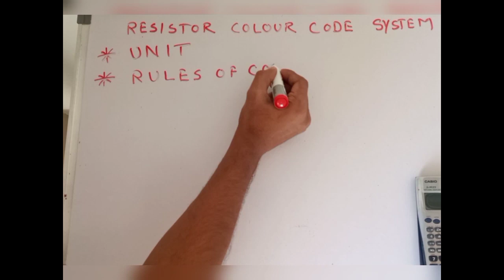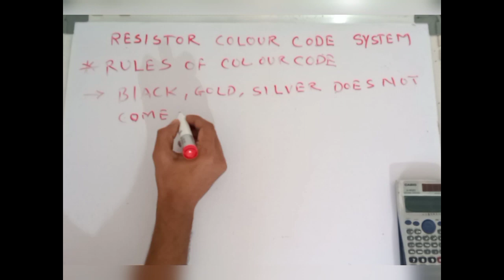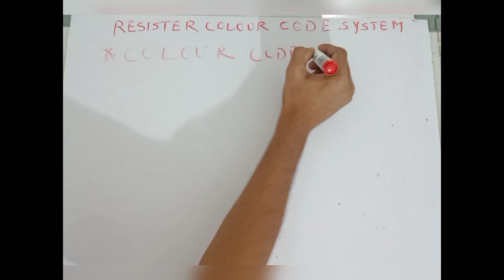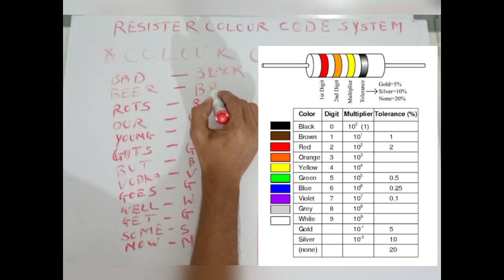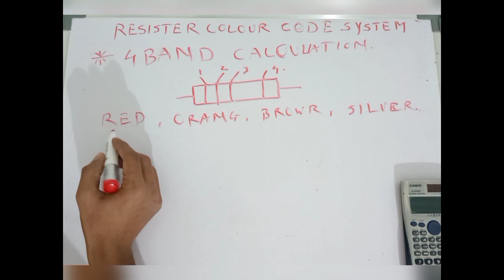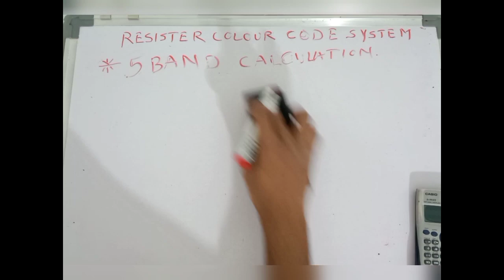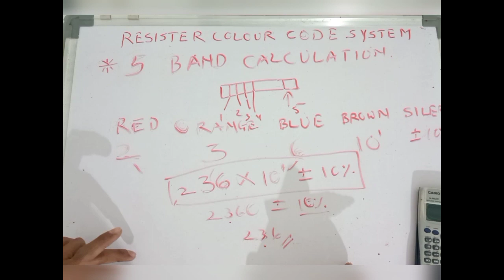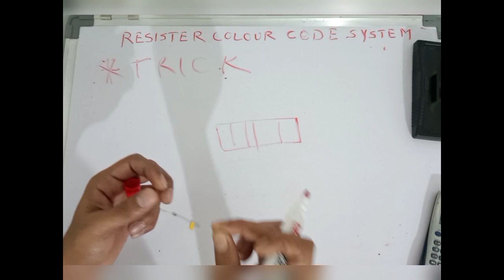Resister Colour Code System || रेसिस्टर कलर कोड सिस्टीम With Rahul Ghodke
Resister Colour Code System || रेसिस्टर कलर कोड सिस्टीम With Rahul Ghodke (ISRO, TECH)

In This Video I have Explained about Resister Colour Code Chart.

Rules Of Resister Colour Code Chart,

Resister Colour Code Chart,

4 Band Resister Calculation,

5 Band Resister Calculation,

Trick To Identify Register value.

RESISTER ki value kaise pata kare

BBROYGBV

 Rahul Ghodke (ISRO, TECH)

The original copyright (s) is(are) solely owed by the companies/original-artist(s)/record-label(s).All the contents are intended to showcase the creativity of the artist involved and are strictly done for a promotional purpose.